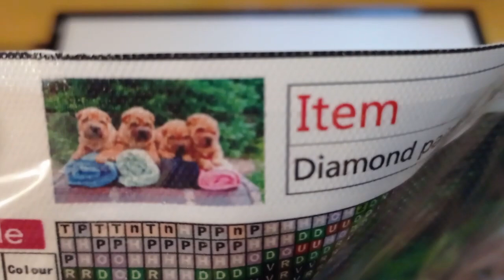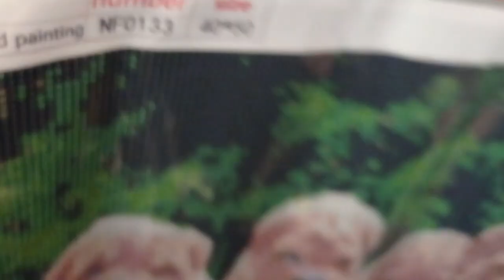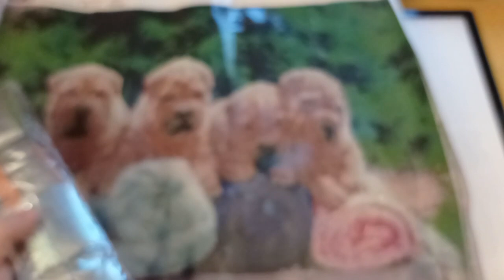~Unboxing~| Diamond Painting| DIYdigitalart #5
The Cat Diamond Painting

Zuschauerpakete für Unboxings in Videos gerne an:
Anika Gilke
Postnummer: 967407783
Packstation 192
44625 Herne

Eure Ani